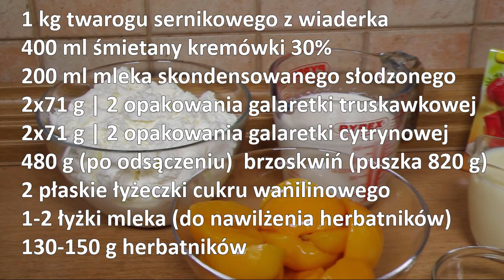Przepyszny sernik na zimno rozpływający się w ustach | Szybki i prosty deser na upalne dni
Dzisiaj przepis na pyszną sernikową piankę na zimno.
Zrobisz ją szybko i prosto z niewielkiej ilości składników i bez pieczenia. Sernikowa pianka rozpływa się w ustach, a owoce w galaretce smakują wyśmienicie... Dodałam brzoskwinie, ale również przepyszna będzie ze świeżymi truskawkami, poziomkami lub borówkami. To idealny deser na letnie upały i dla miłośników słodkości z galaretką.
Zachęcam do subskrypcji mojego kanału i dawania łapek w górę. Zapraszam na film :)

Składniki:
1 kg twarogu sernikowego z wiaderka
400 ml śmietany kremówki 30%
200 ml mleka skondensowanego słodzonego
2x71 g | 2 opakowania galaretki truskawkowej
2x71 g | 2 opakowania galaretki cytrynowej
480 g (po odsączeniu)  brzoskwiń (puszka 820g)
2 płaskie łyżeczki cukru wanilinowego
1-2 łyżki mleka (do nawilżenia herbatników)
130-150 g herbatników